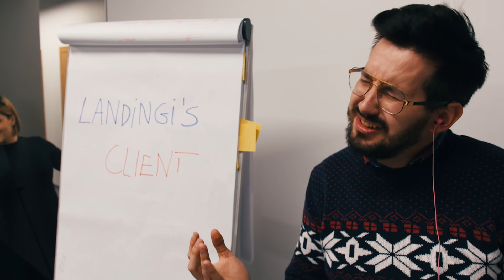All I Want for Christmas Is You by Team Landingi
This time of the year, our team wants to wish you Merry Christmas and a Happy New Year. Thank you for everything, this year was full of changes, and we are happy that we had a chance to take this journey with you.

What more can we say? All we want for Christmas is you. 😃